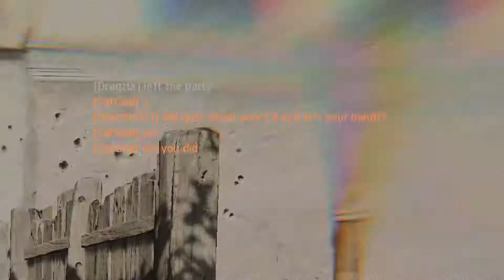COD MW: C4 shot